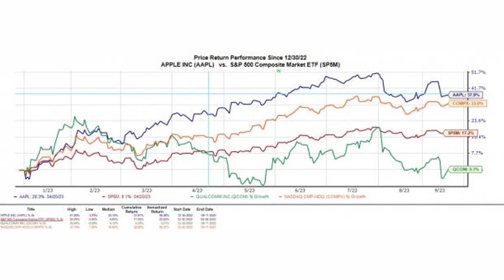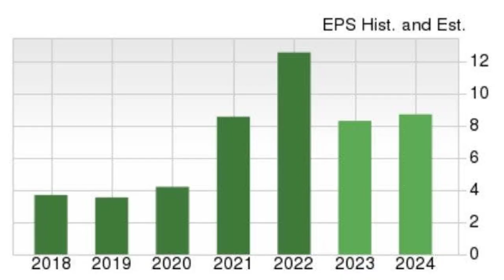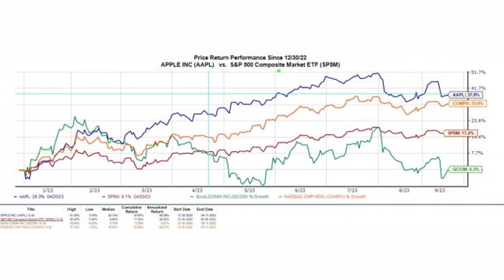Time to Buy Apple or Qualcomm Stock for Their Renewed Partnership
The renewal of Apple AAPL and Qualcomm's QCOM partnership is highlighting the start of this week's trading session as investors await CPI data on Wednesday.

Easing inflation has been kind to Apple's stock which has climbed +38% this year versus Qualcomm's virtully flat performance. Still, Qualcomm's stock spiked roughly +4% today with Apple's stock up +0.66%. The continuation of their partnership is reassuring to Qualcomm investors as it was scheduled to end this year but has now been extended to 2026.

Of course, there are rising concerns that the Chinese goverment will continue its efforts to ban iPhones domestically which will naturally affect Qualcomm as well. However, momentum is building for both tech giants with Apple scheduled to release its iPhone 15 on Tuesday and Qualcomm now solidified with providing its modem chips for the foreseeable future.

Starting their partnership in 2019, Apple and Qualcomm have experienced steady growth but are expecting dips in their top and bottom lines this year.

Mostly attributed to inflationary pressures and a softer recovery in China, Qualcomm's fiscal 2023 results are being affected the most. With that being said, Qualcomm is coming off a record year that saw earnings at $12.53 per share with FY23 EPS projected to drop to $8.31 a share.

Qualcomm's FY24 earnings are forecasted to stabilize and rise 10% to $9.13 per share. Plus, FY24 projections would still represent 134% EPS growth since the company launched its partnership with Apple and posted earnings of $3.54 a share in 2019.

Image Source: Zacks Investment Research

As for Apple, annual earnings are expected to dip -1% this year but rebound and rise 9% in FY24 to $6.60 per share. More impressive, FY24 projections would represent 122% EPS growth since its Qualcomm partnership with Apple's 2019 earnings at $2.97 a share.

Since their partnership officially started in April of 2019, Apple's stock has now skyrocketed +265% with Qualcomm shares soaring +90%. Both have outperformed the Nasdaq's +70% and the S&P 500's +54% during this time span.

Even better, when including dividends, Apple's total return is +278% with Qualcomm at +111% to easily top the broader indexes.

As forementioned in their total returns, Apple and Qualcomm have continued to boost their dividends since their partnership started. Qualcomm certainly stands out with a 2.91% annual yield that towers over the S&P 500's 1.36% average.

While Apple offers a modest 0.54% dividend yield, it has increased in each of the last five years at a 6.07% growth rate which is just above Qualcomm's 5.35%.

Considering their stock performances and growth since partnering, Apple and Qualcomm have complemented each other quite well. For now, Apple and Qualcomm's stock both land a Zacks Rank #3 (Hold).

While there are still fears of a further crackdown on iPhones in China, these companies should continue to mutually benefit each other and reward longer-term investors.

Want the latest recommendations from Zacks Investment Research? Today, you can download 7 Best Stocks for the Next 30 Days. Click to get this free report

QUALCOMM Incorporated (QCOM) : Free Stock Analysis Report